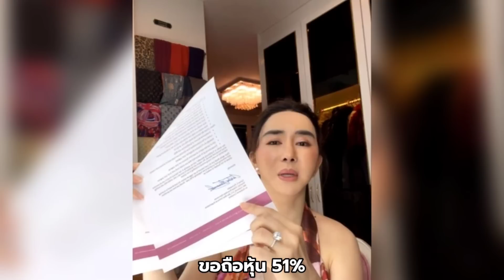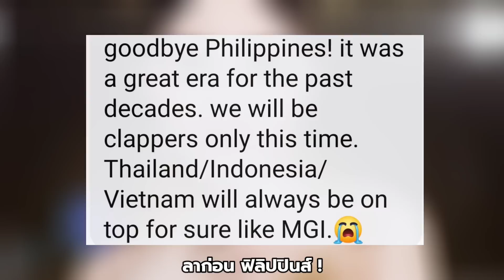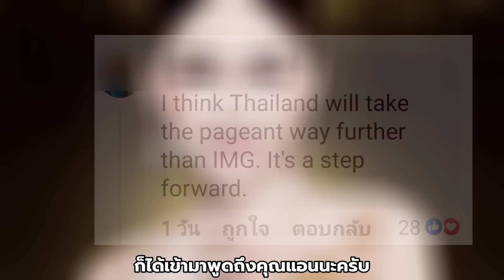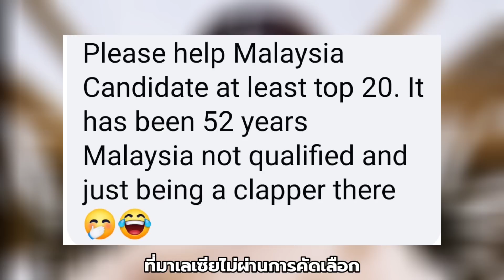'ปินส์รับไม่ได้ !' พันเกาะตึงเครียด หลัง'คนไทย'เป็นเจ้าของ Miss Universe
หลังจากที่ แอน จักรพงษ์ จักราจุฑาธิบดิ์ ซื้อลิขสิทธิ์ Miss Universe 100% เป็นผลสำเร็จ ข่าวดังกล่าวก็ได้สะพัดไปในหมู่ชาวฟิลิปปินส์
ซึ่งชาวฟิลิปปินส์ส่วนใหญ่ก็แสดงความวิตกกังวลถึงอนาคตผู้เข้าประกวดของพวกเขา !
เรื่องราวนี้จะเป็นอย่างไรและชาวฟิลิปปินส์พวกเขาจะมีความคิดเห็นอย่างไรกันบ้าง ?